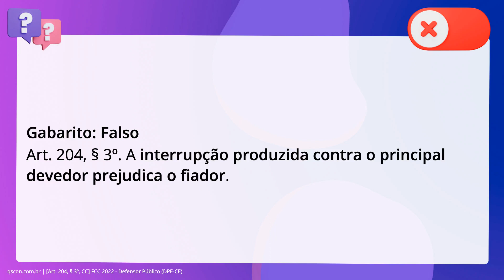QScon Direito: [Art. 204, § 3º, CC] FCC 2022 - Defensor Público (DPE-CE)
Art. 204, § 3º, CC | FCC 2022 | Defensor Público | (DPECE)

A respeito da prescrição, se interrompida contra o credor principal, não. prejudica o fiador.

Gabarito: Falso